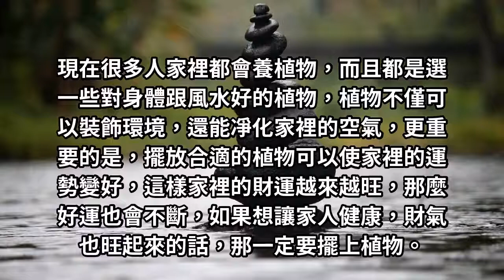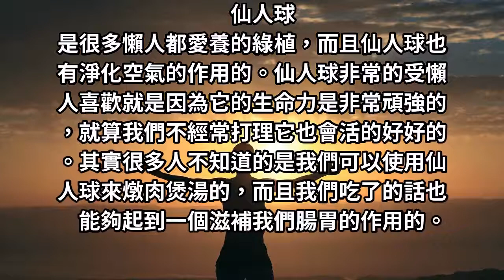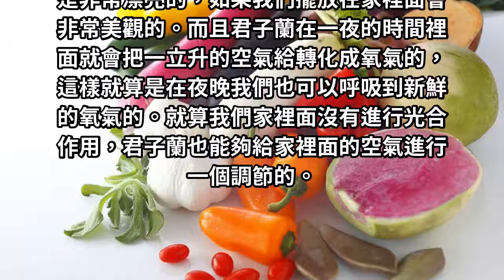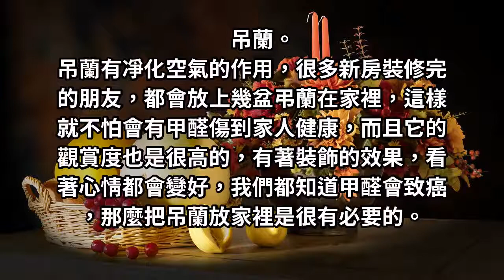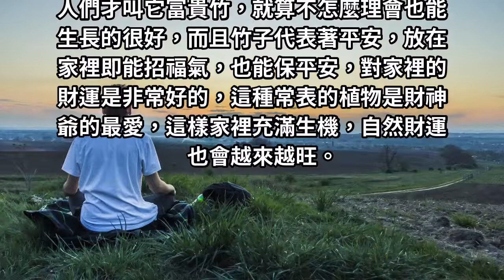小祕密大放送！聰明人都養這種花，身體越住越健康，可惜很少人知道！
隨著社會的發展人們不在只是追求吃飽穿暖了，更多的人開始注重養生的問題了。很多人都會在吃的方面要求做到營養均衡的。